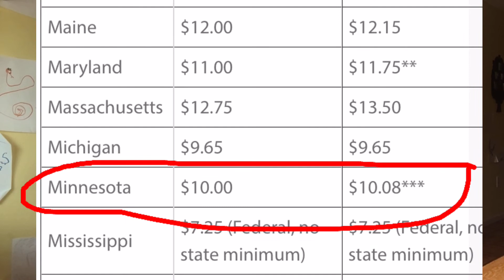เตือน!! ระวังโดนหลอก | งานที่อเมริกามีแบบนี้ด้วยเหรอ?